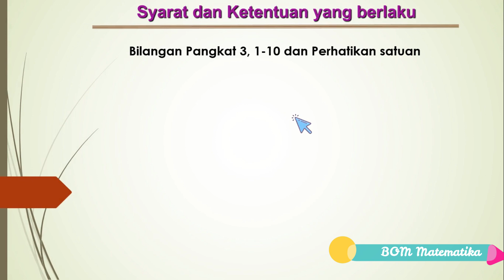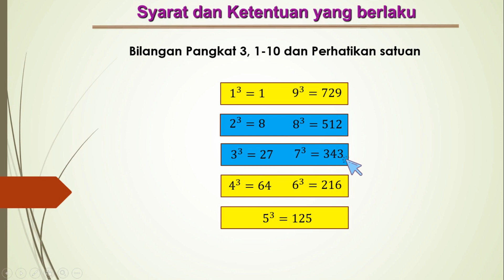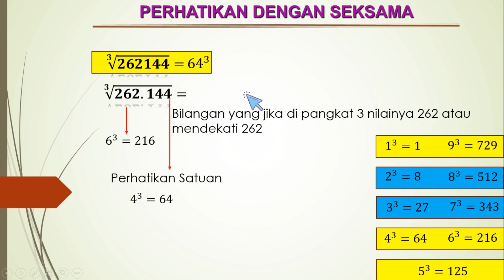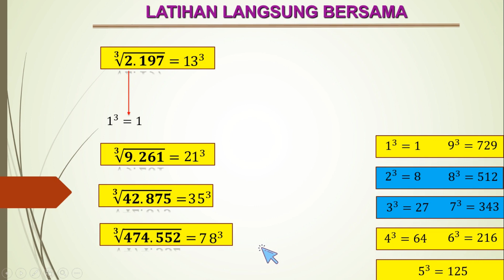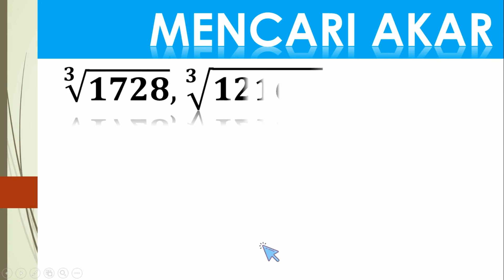Akar pangkat 3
Cara cepat mencari akar pangkat 3 dengan mudah dan gampang dipahami Bersama BOM Matematika.

Semoga bermanfaat